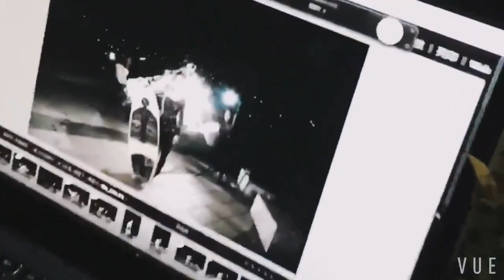人生第一次化妝 滑水大使形象照這樣拍! ｜20190227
嗨! 大家好~ 我是Peggy
推薦一起來玩甄選! 是個好玩又可以免費出國的機會! ✌️

滑水是新興、酷炫的運動🏄‍♀ 本人我非常喜歡!
這次配合臺北市滑水協會的推動，要讓全台灣的同學們愛上滑水，為自己贏得✨免費✨機+酒旅程✈️
我們水上見!!
🏄🏻‍♀️滑水校園形象大使 ： 黃沛齊 Peggy
👷‍♀️拍攝團隊 ： SuperHigh Wake Team
📸 攝影師： 藤井樹  & TenNatural - 影像工作室
🚤主辦單位：臺北市滑水協會